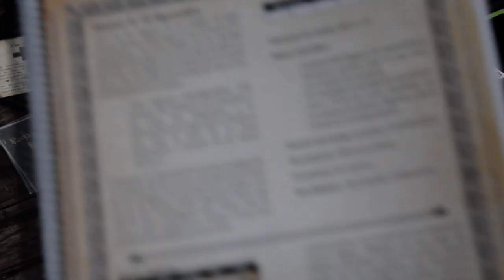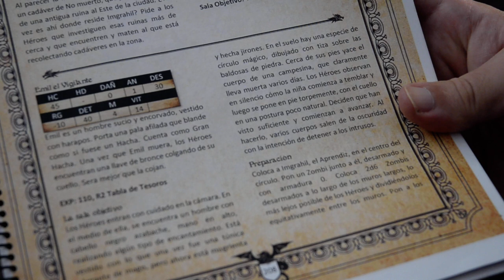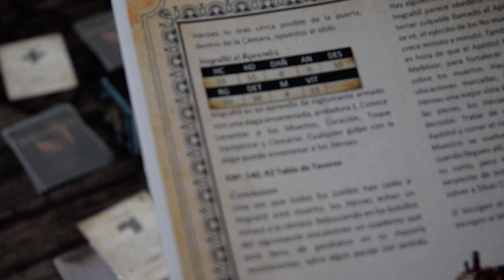League of Dungeoneers. Partida tutorial. El aprendiz. Parte 14.